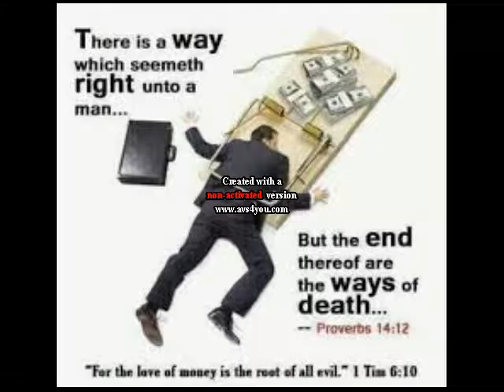THE LOVE OF MONEY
THE WAY OF CHRIST WORLD EVANGELICAL MINISTRIES